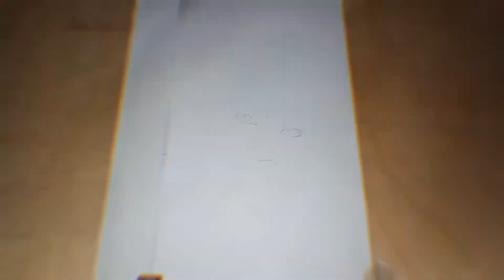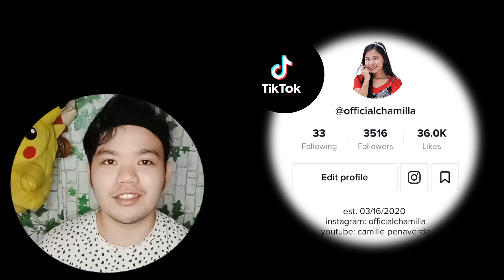FREEHAND PORTRAIT + 10 FACTS ABOUT ME | Mike Ediezca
**|VLOG # 07|**

Today's video, I made some portraits for my friends for me to keep myself fall in love again in arts. Also, to refresh my drawing skill since I haven't drawn portraits for a long time.

For me, it's not just how good you are on something you do, but also, how passionate you are on something you loved to push through.